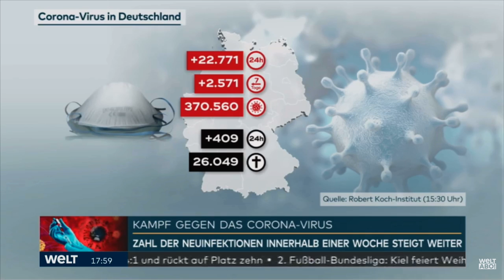Haben wir zu wenig Impfstoff? Corona News